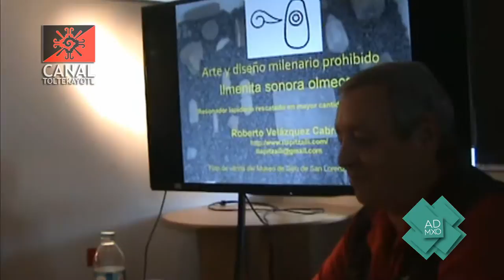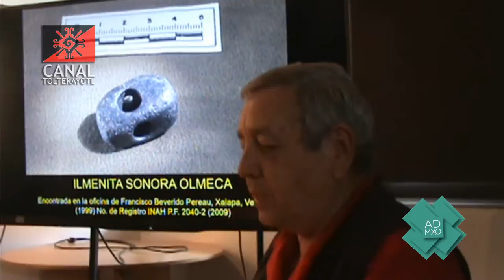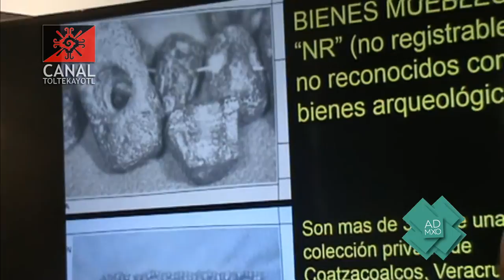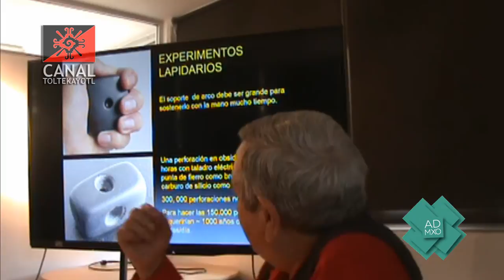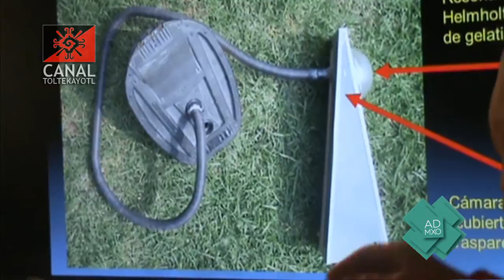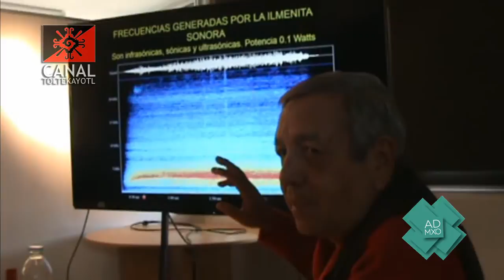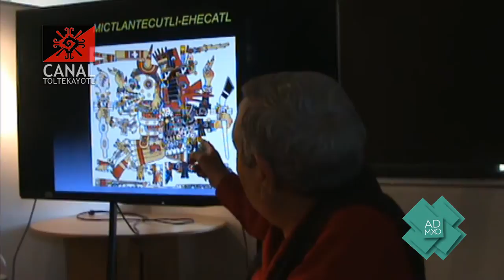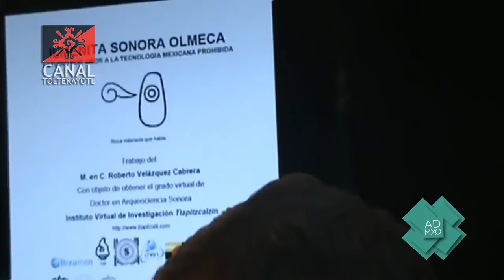Roberto Velázquez Cabrera: Arte y diseño milenario prohibido. Ilmenita Sonora Olmeca.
Facultad de Artes y Diseño, U.N.A.M. Sala de Videoconferencias de CORIEDA, CIDAV